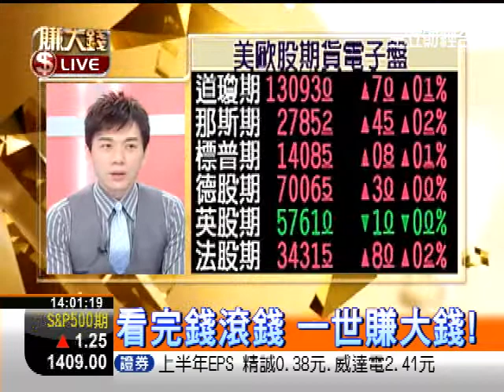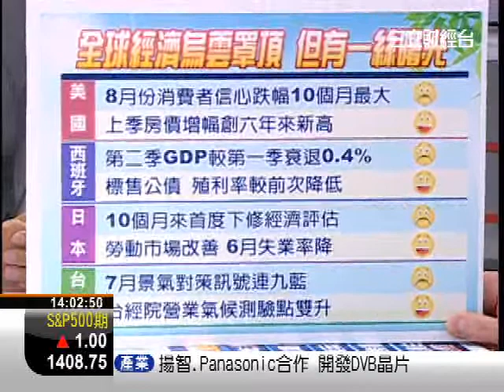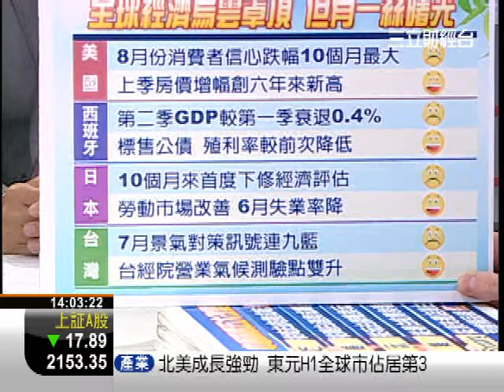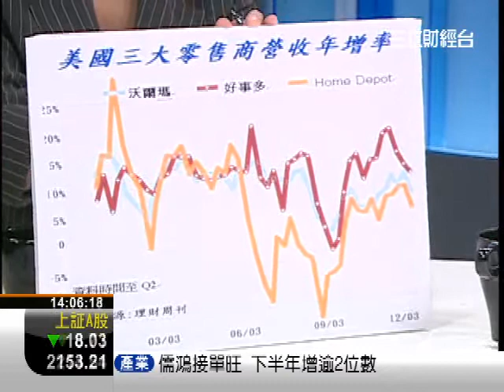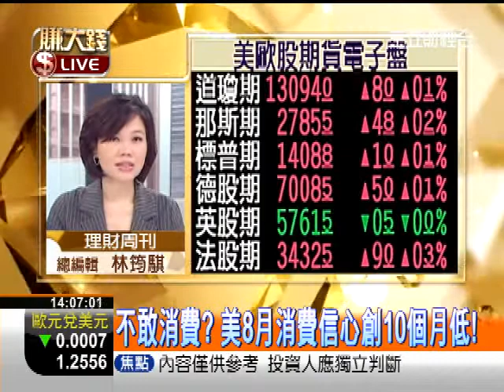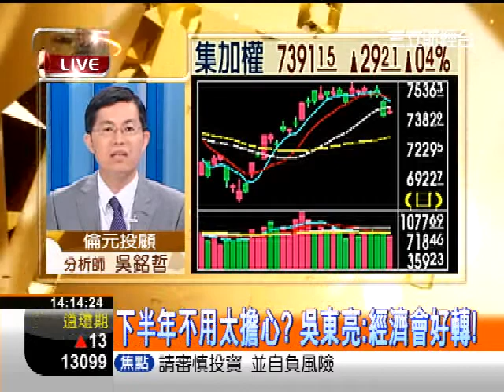一世賺大錢20120829-西班牙GDP連3衰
繼希臘之後，下一個歐豬五國的西班牙也岌岌可危。青少年失業率高達35%，除了上教會乞討食物之外，政府更擔心怕民眾"奪食"，把垃圾筒也上鎖...今天國際財經上到底還有哪些重點，快讓我們一起來關心.